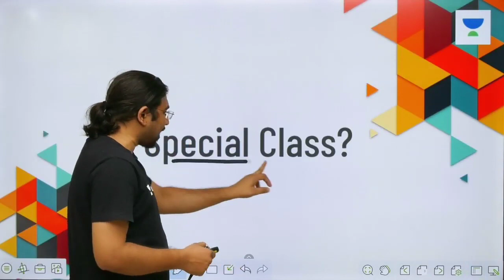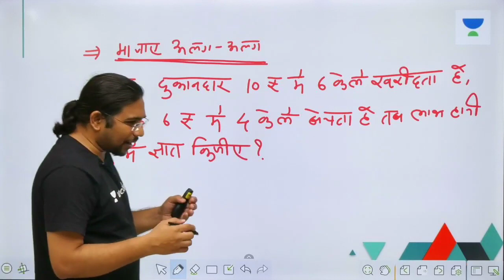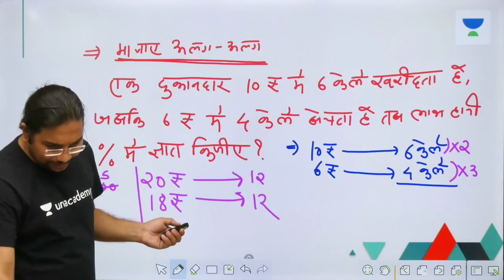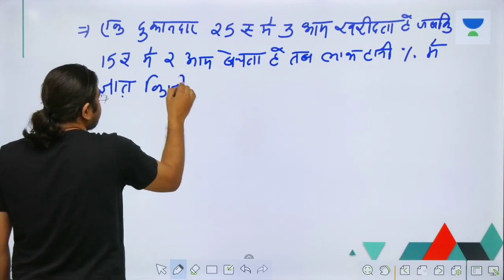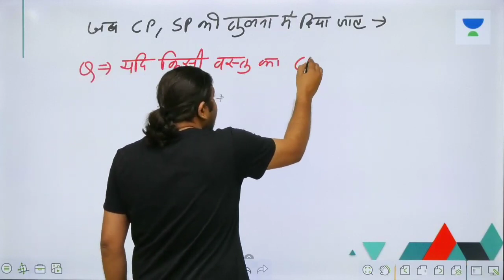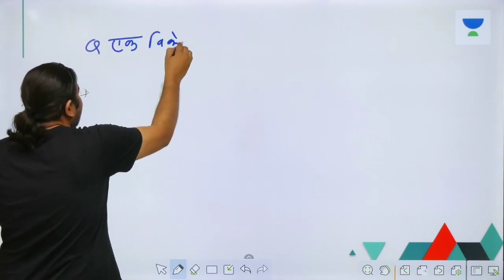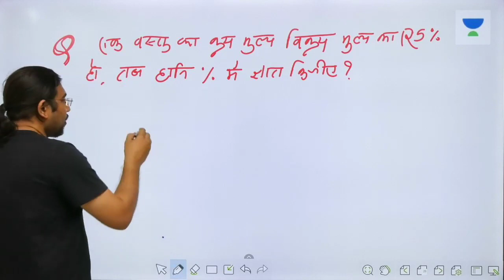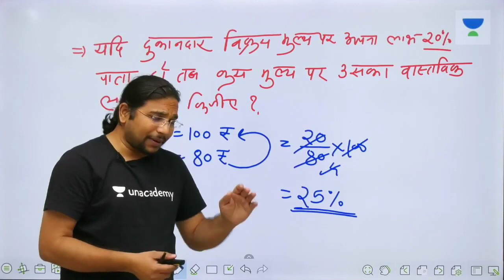L6: Profit and Loss (Part-4) | CSAT Strategy | UPSC CSE - Hindi | Madhukar Kotawe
Madhukar Kotawe and more top educators are teaching live on Unacademy Plus.

This lesson starts with a discussion on Profit and Loss (Part-4). It is a very important topic in CSAT Strategy for the preparation of UPSC Exams. In this lesson, Madhukar Kotawe shares his various preparation strategies along with examples which will help you to crack the exam.

Unacademy Plus Subscription Benefits:
1. Learn from your favourite teacher
2. Dedicated DOUBT sessions
3. One Subscription, Unlimited Access
4. Real time interaction with Teachers
5. You can ask doubts in live class
6. Limited students
7. Download the videos & watch offline